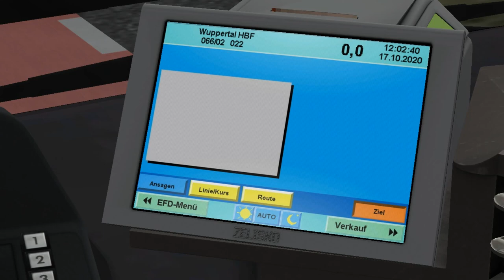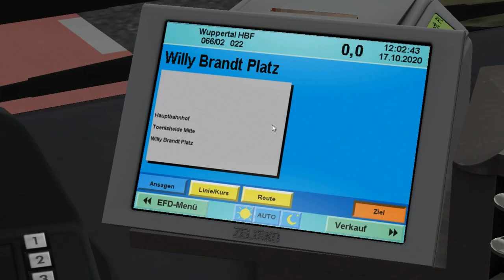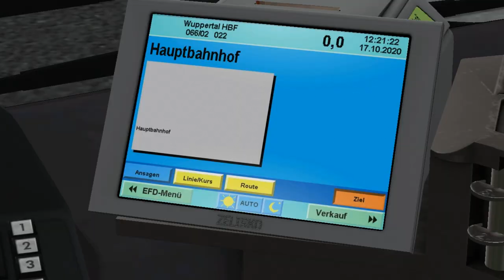MAN NL Enhanced NM223 9.5m on Velbert; Line: SB66 --- Velbert ZOB - Hauptbhf. (express)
MAN NL Enhanced 9.5m bus NM223 short bus with Euro 2 engine.